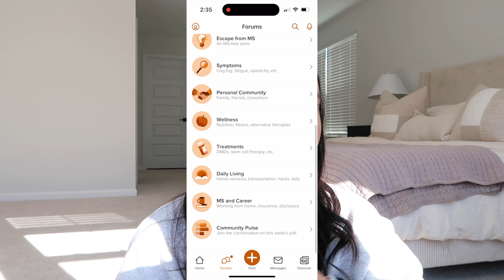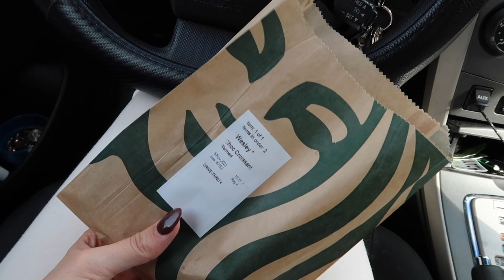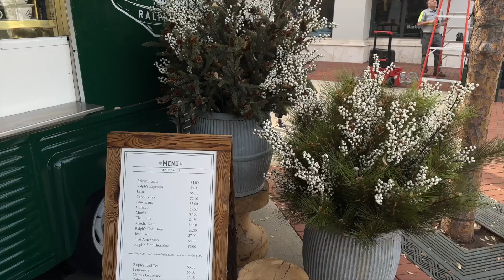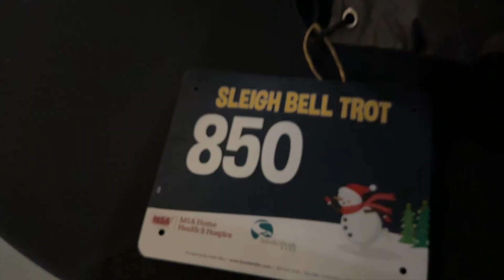VLOGMAS #1 | living with MS: come to an infusion with me, holiday giveaway, 5k race, packing, + more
Xoxo 🤍

Checkout

Amazon storefront ✨

C o u p o n  C o d e s:

Tru Earth: wessliann10
Osea: wessliann
Bohme: 15wessliann
Seed: Wessli15
Neccesaire: 10wessliann
Goli: wessliann
Oodie: Wessliann30
Dossier perfumes: WessliAnn5
Aurate jewelry: wessliann20
Vestique- WESSLI15
Feat- HARDEE20